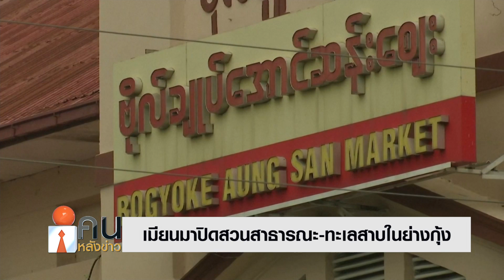เมียนมาปิดสวนสาธารณะ-ทะเลสาบในย่างกุ้ง // คนหลังข่าว 22 ธ.ค. 63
สำนักข่าวต่างประเทศรายงานจากเมืองย่างกุ้ง ประเทศเมียนมา เมื่อวันที่ 21 ธ.ค.ว่าเทศบาลเมืองย่างกุ้งออกแถลงการณ์ ปิดสวนสาธารณะทุกแห่ง สนามเด็กเล่น สวนสัตว์ และทะเลสาบอินยา ซึ่งเป็นทะเลสาบขนาดใหญ่ที่สุดในเมืองย่างกุ้ง เพื่อลดการรวมตัวของประชาชน เบื้องต้นสถานที่เหล่านี้จะปิดให้บริการจนถึงวันที่ 31 ธ.ค.นี้ "เป็นอย่างน้อย"

ทั้งนี้ เมียนมา มีจำนวนผู้ป่วยมากกว่า 116,000 คน และมีผู้เสียชีวิต มากกว่า 2,400 คน

อินโดนีเซียยืนยันผู้เสียชีวิตจากโรคโควิด-19 มากกว่า 200 ราย เป็นวันที่สองติดต่อกัน ขณะที่เทศบาลกรุงจาการ์ตาขยายเวลาบังคับใช้มาตรการทางสังคม จนถึงหลังปีใหม่

ผู้ว่าราชการกรุงจาการ์ตา ลงนามในคำสั่งขยายมาตรการควบคุมทางสังคมในเมืองหลวงของอินโดนีเซียออกไปอีกอย่างน้อย 2 สัปดาห์ จนถึงวันที่ 3 ม.ค. นี้

ขณะเดียวกัน เทศบาลกรุงจาการ์ตามีแผนเพิ่มจำนวนเตียงผู้ป่วยอีก 7,000 เตียง และห้องรองรับผู้ป่วยไอซียูอีก 1,000 ห้อง ตลอดจนการเพิ่มจำนวนบุคลากรการแพทย์ทุกแขนง เพื่อยกระดับประสิทธิภาพการตอบสนองต่อวิกฤติโรคโควิด-19 ด้วย

กระทรวงสาธารณสุขของอินโดนีเซียรายงานสถิติโรคโควิด-19 ในรอบ 24 ชั่วโมงล่าสุด ยืนยันจำนวนผู้ติดเชื้อสะสมอย่างน้อย 671,778 คน เพิ่มขึ้น 6,848 คน รักษาหายแล้ว 546,884 คน เพิ่มขึ้น 5,073 คน และเสียชีวิตสะสมอย่างน้อย 20,085 คน เพิ่มขึ้น 205 คน นับเป็นวันที่สองติดต่อกันแล้ว ที่อินโดนีเซียยืนยันผู้เสียชีวิตรายวันจากโรคดังกล่าวมากกว่า 200 คน โดยสถิติผู้เสียชีวิตเมื่อวันอาทิตย์ที่ผ่านมา มีจำนวน 221 คน